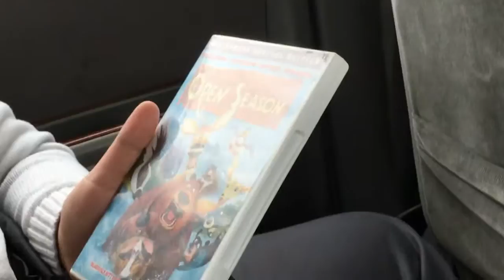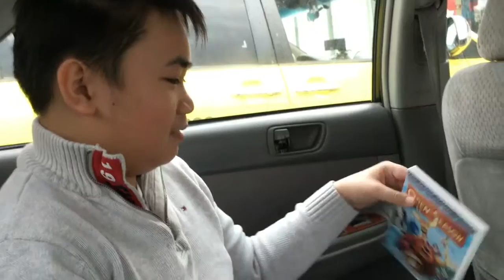DAVE P DVD REVIEW: OPEN SEASON!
This week, Dave P decides to make a short review about his least favorite movie, Open Season.
Open Season is a 2006 American computer-animated comedy film, written by Steve Bencich and Ron J. Friedman and directed by Jill Culton and Roger Allers, and co-directed by Anthony Stacchi. It follows Boog, a domestic bear who teams up with a one-antlered deer named Elliot and woodland animals to defeat human hunters. The film stars the voices of Martin Lawrence (Boog), Ashton Kutcher (Elliot), Gary Sinise (Shaw), Debra Messing (Beth), Billy Connolly (McSquizzy), Jon Favreau (Reilly), Georgia Engel (Bobbie), Jane Krakowski (Giselle), Gordon Tootoosis (Gordy) and Patrick Warburton (Ian). It was produced by Sony Pictures Animation as its first theatrical film and released by Columbia Pictures on September 29, 2006.